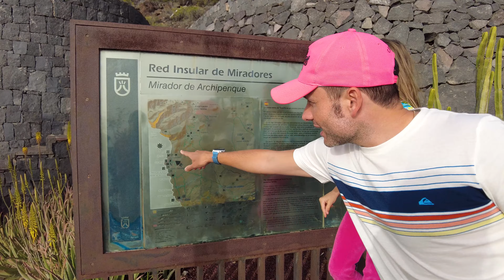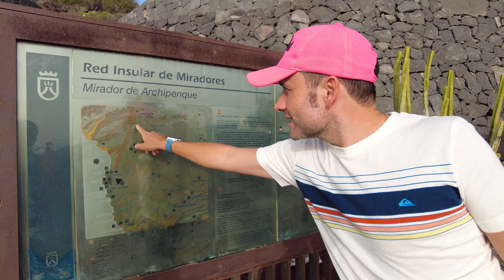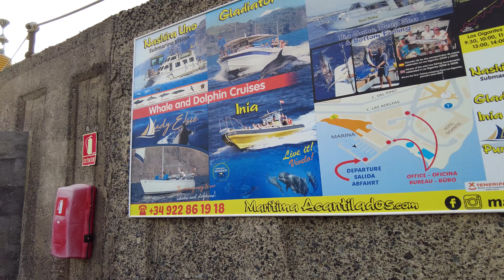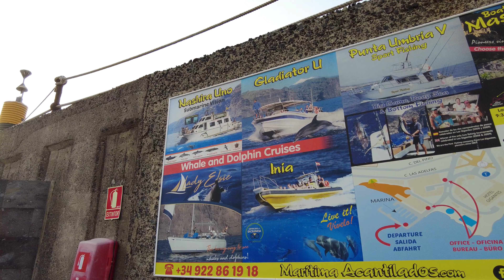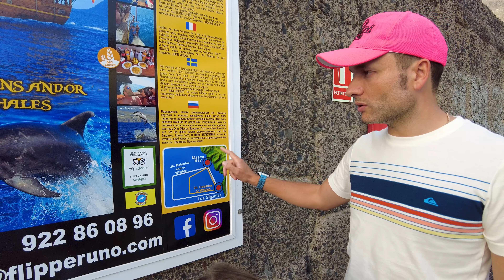Тенерифе 2022. Самый красивый вид на горы Los Gigantes. Канарские острова. Испания | Заграничники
Мы своим ходом путешествуем по Тенерифе на машине всей семьей. Сегодня едем смотреть закат на одной из самых красивых смотровых площадок острова и гулять по порту с яхтами.
Смотрите в этом видео:
00:00 – Введение;
00:20 – На машине едем смотреть самые красивые пляжи Тенерифе;
01:19 – Влияние калимы;
01:53 – Пальмовые плантации за сеткой;
02:47 – Пустынная местность или банановый рай?
03:57 – Мы приехали на самую красивую смотровую площадку на всем южном побережье;
04:53 – Это место называется Mirador de Archipenque;
05:31 – Для удобства здесь есть кафе, автобусная остановка и магазинчик с сувенирами;
06:34 – Самый лодочный пляж Los Gigantes;
07:23 – Когда лучше всего покататься на яхте?
08:15 – Сколько стоит купить яхту;
10:02 – Чистая вода, и в ней рыбки и крабики;
11:49 – Прохода на пляж отсюда нет;
12:15 – Улочка в канарском стиле;
13:17 – Тенерифе - курортный остров;
14:20 – А вы знали, что наклейки на яблоках съедобные?
14:52 – Мы думали, что это будет самый красивый закат, но калима и тучка нам помешали;
15:32 – Мы с Майей сидим на пальме и любуемся на не закат.

Видео было снято в начале февраля 2022 года.